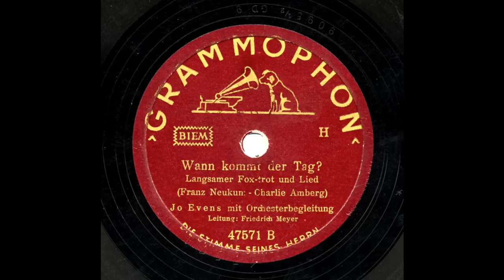Wann kommt der Tag? (Jo Evens - Friedrich Meyer) 1941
GRAMMOPHON 47571 B, Matr. 9095 1/2 GD 9.
"Wann kommt der Tag?"
Langsamer Fox-trot und Lied.
(Franz Neukum -Charlie Amberg)
Jo Evens mit Orchesterbegleitung
Leitung: Friedrich Meyer